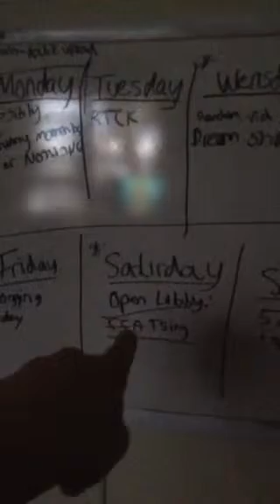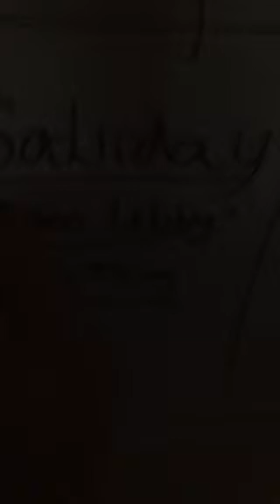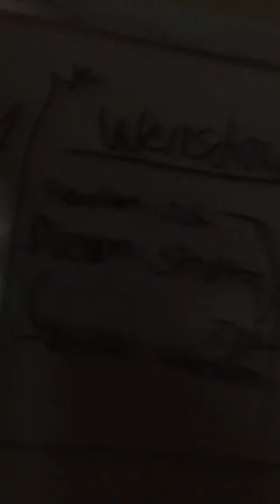Some information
Yeah